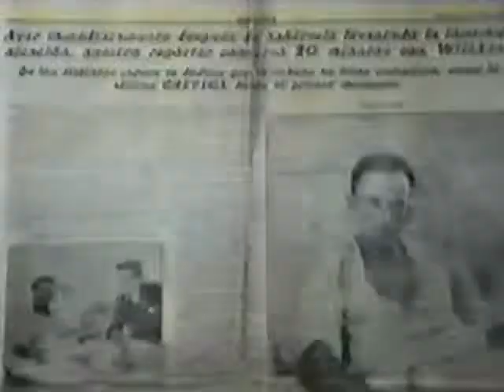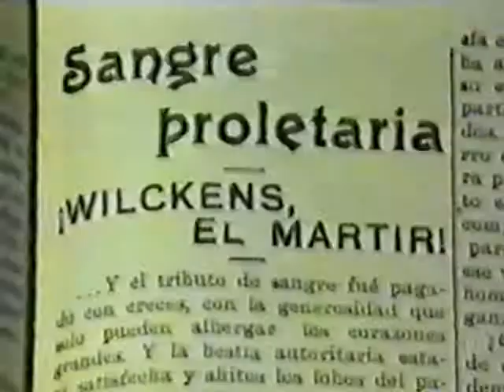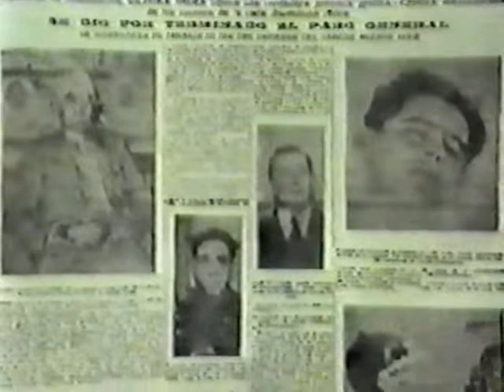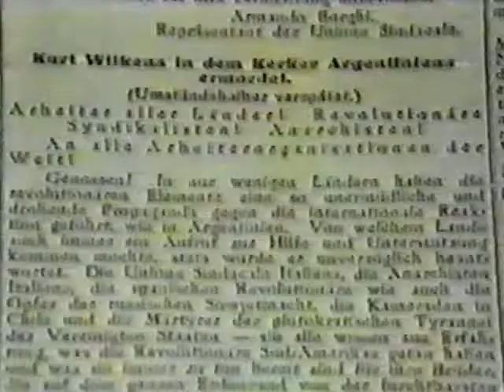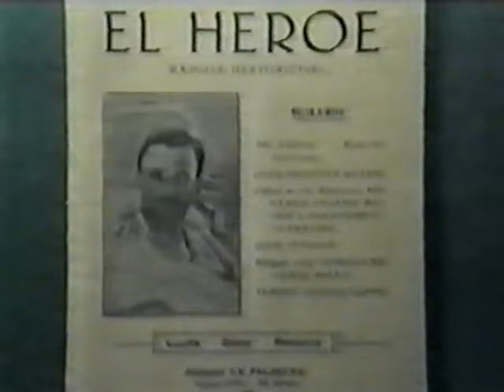Kurt Gustav Wilckens Part 3/3